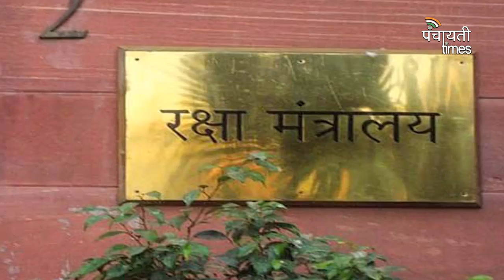Rift widens between PDP, BJP? Amit Shah summons party MLAs from J&K to Delhi